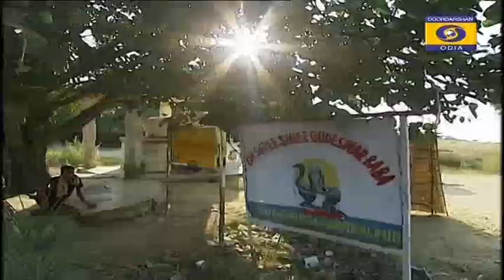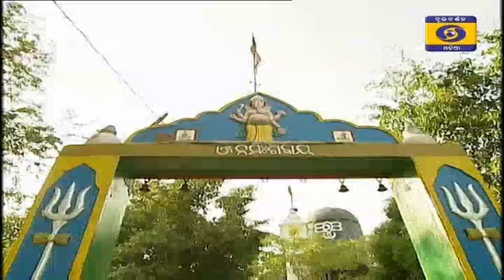Suresh Chandra Hota in HELLO ODISHA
Suresh Chandra Hota, Director of the Biju Patnaik International Airport
Anchor - Mukesh